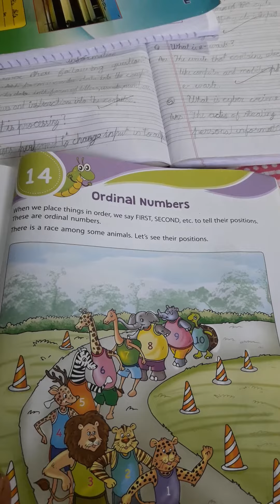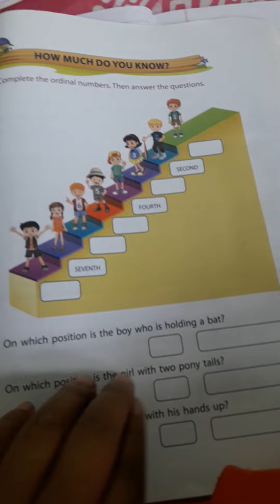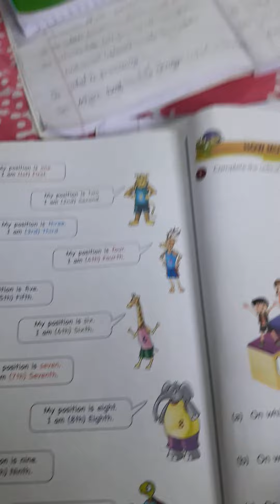Lesson 14 ordinal numbers